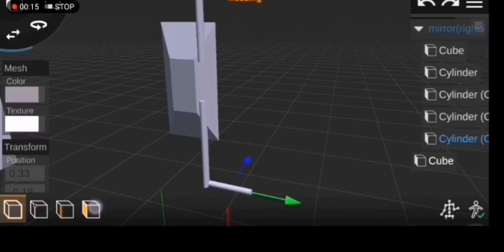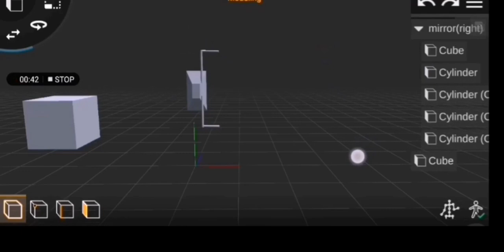How to add glass and add name in prisma 3d ||how to make mirror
Hai

How  to   add  glass  in  prisma  3d ||How  to  make  mirror  for  private bus ||

NEW   BUSSID MODS  COMING  SOON  😘😘😘

=it_is_pranav